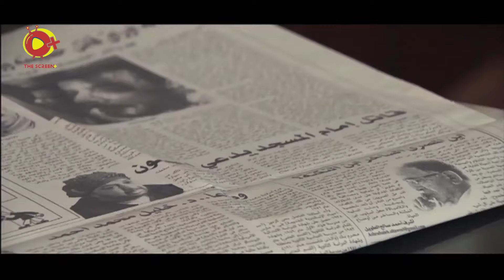خلف الله اتصدم من شرور السحر في الريف المصري ! - ساعتين من الرعب مع مسلسل خلف الله